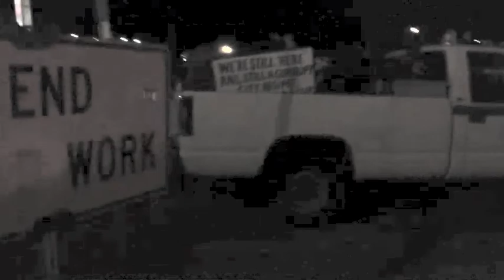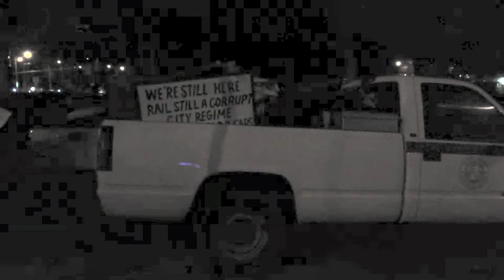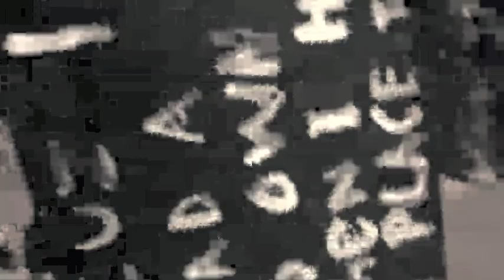Unedited brightened: 7/25/13 Late night Bill 7 raid on deOccupy Honolulu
Recorded from the livestream beginning 10:47pm: The City began implementing the no-knock, no-tag raids under Bill 7 (now ordinance 13-08) on July 1, but had not touched deOccupy Honolulu until tonight when 20 armed police and City DFM crews converged on the corner at around 10:40pm.

The raw video was previously published. This video has been digitally brightened to reveal detail previously hidden by darkness.

Significant moments:

At 0:55 a black storage container with paint supplies is placed by the city officials into a bin.
At 2:09 city officials place protest signs into city bin.
At 2:10 city officials can be seen taking personal items from a green tent and placed into city bin.  I have been informed and believe that the green tent was a primary storage tent for De-Occupy Honolulu, containing chairs, first aid supplies, back-up bedding, clothing, art supplies, and suitcases.
At 5:33 the green tent was placed into a bin, and the city officials did not appear to care about the long-term condition of the tent or tent poles.
At 11:40 city officials break down and confiscate a red tent.
At 15:50 confiscated protests signs can be seen in back of city truck.
At 16:15 City officials break down a second red tent.
At 53:40 city officials remove protest signs that I believe were created by De-Occupy Honolulu.